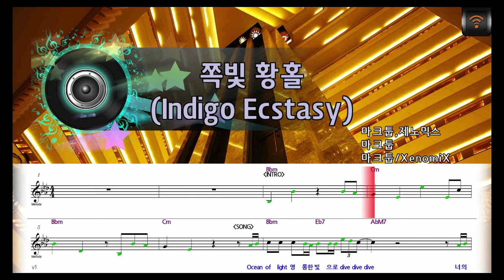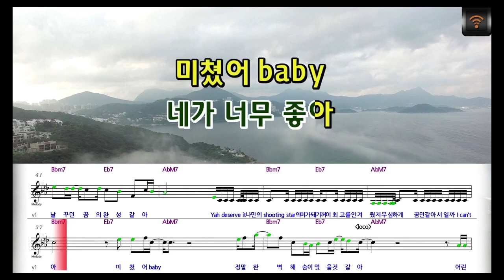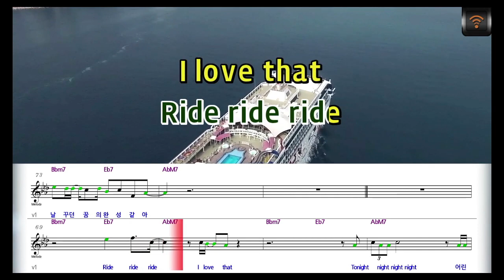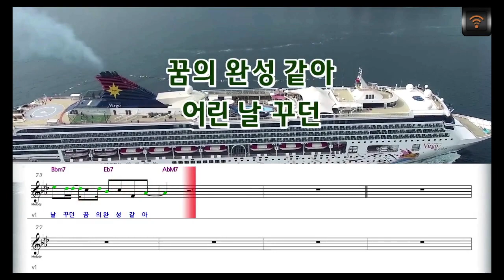[🎙노래방플리] 마크툽/XenomiX 🎶 쪽빛황홀 (Indigo Ecstasy) karaoke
🎼전체가사
Ocean of light
영롱한 빛으로
dive dive dive
너의 비밀의
바다 깊은 곳
fall fall fall
꿈을 꾸듯
Feel so high
high high
쪽빛 파도의
황홀을 유영해
wow wow wow
네가 좋아하는 색깔로
이 밤을 덧칠해
내 머릿속은
이미 나의 것이 아냐
I like that
San Francisco
Tokyo
Las Vegas
X day's light
소란한 혜성과
고요한 별의
마주침 같아
날 위해 만들어진
여름의 속삭임 같아
Ocean of light
영롱한 빛으로
dive dive dive
너의 비밀의
바다 깊은 곳
fall fall fall
꿈을 꾸듯
Feel so high
high high
쪽빛 파도의
황홀을 유영해
wow wow wow
반쯤 감긴 눈으로
네 품에 닿을때
시간을 멈춰
달이 차오르는구나
Good night
네가 너무 좋아
미쳤어 baby
정말 완벽해
숨이 멎을 것 같아
어린 날 꾸던
꿈의 완성 같아
Deserve it
나만의
shooting star
의미가 돼 기꺼이
최고를 안겨줬지
무심하게
꿈만 같아서 일까
I can't even
feel my face
괴로움을 지우지 밤새
완벽을 가둔
그대 눈빛 아래
거듭 너란
팔레트 위에
나라는 물감을 짜
My Color type은
Off white
벗어 페르소나
주도할게
수놓아도 돼 이곳에
You know my name
매일이 X days에
어딜 봐도
오로라가 펼쳐져
감은 눈
원하는 대로
밤이 이끄는 대로
자유롭게 둘만의
춤을 출 거야
다른 누구도 아닌
우리의 방식대로
내가 원하는 대로
네가 원하는 대로
Ocean of light
영롱한 빛으로
dive dive dive
너의 비밀의
바다 깊은 곳
fall fall fall
Up all night
꿈을 꾸듯
Feel so high
high high
쪽빛 파도의
황홀을 유영해

Ride ride ride
I love that
Tonight night
night night
어린 날 꾸던
꿈의 완성 같아
To you my light